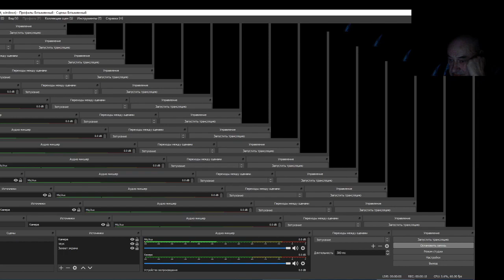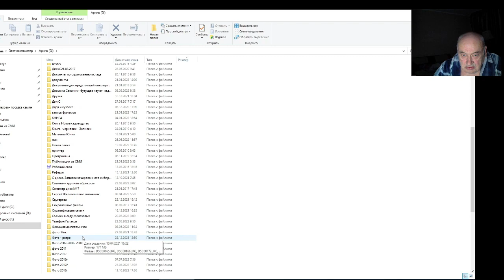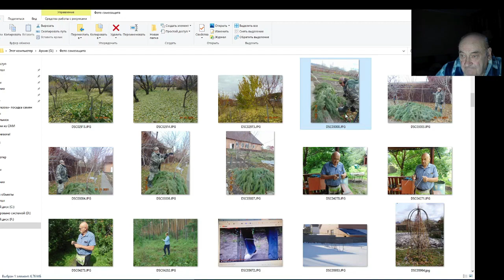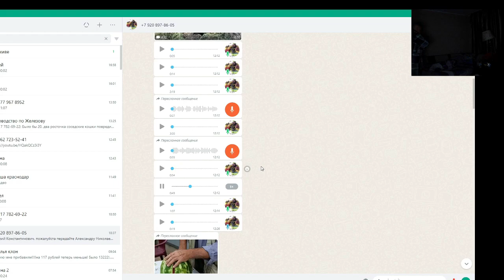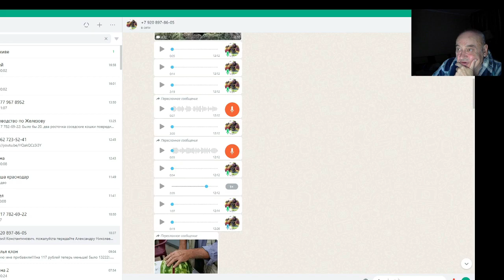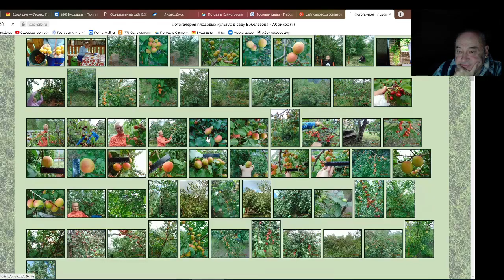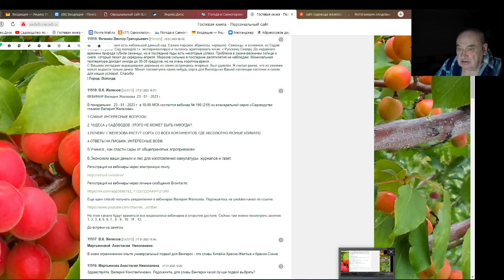Железов В. У садовода Макарова свои ученики! Ему бы кафедру!